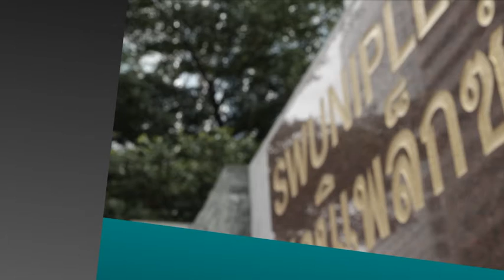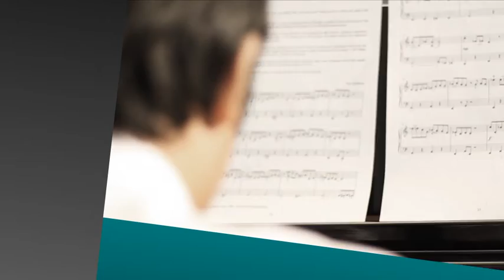ศูนย์ศิลปกรรมแห่งประเทศไทย (Official Video)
สาระคดีสั้นเพื่อแนะนำแหล่งความรู้ของ มหาวิทยาลัยศรีนครินทรวิโรฒ
ตอน ศูนย์ศิลปกรรมแห่งประเทศไทย

จัดทำโดย สำนักคอมพิวเตอร์ มหาวิทยาลัยศรีนครินทรวิโรฒ